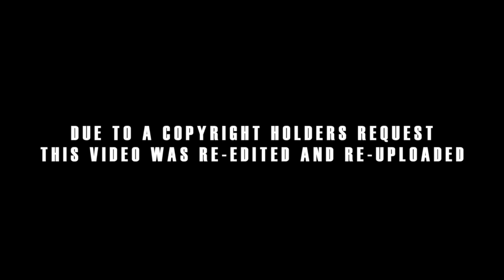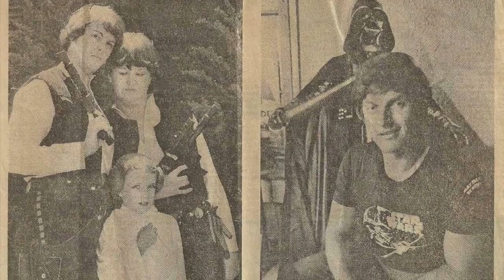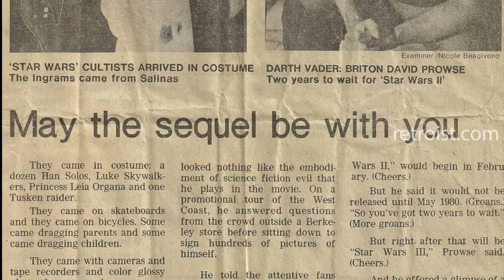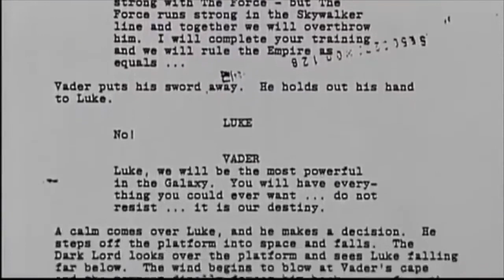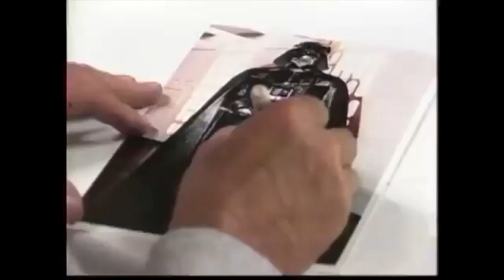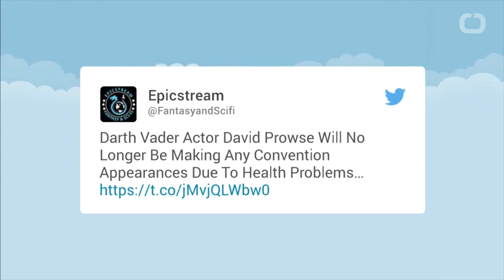Star Wars Feuds: Lucas vs David Prowse (Reedited/Reload)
In episode 1 of "Star Wars Feuds" we look at the bad blood between George Lucas and Darth Vader actor David Prowse.